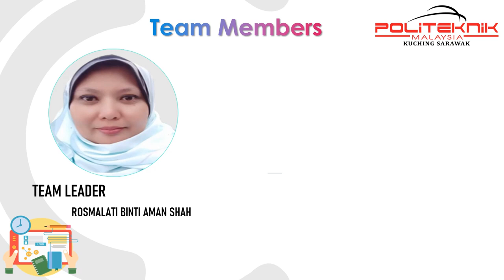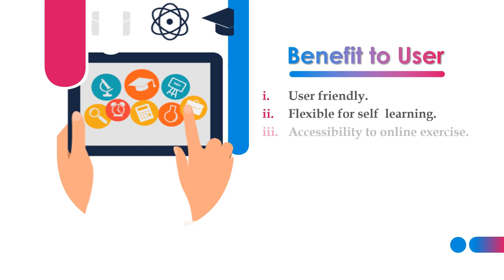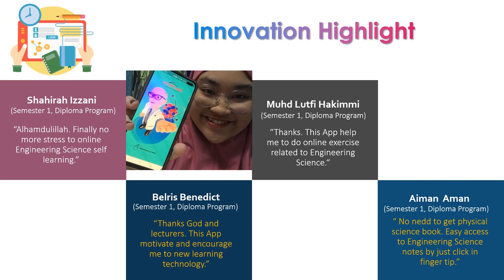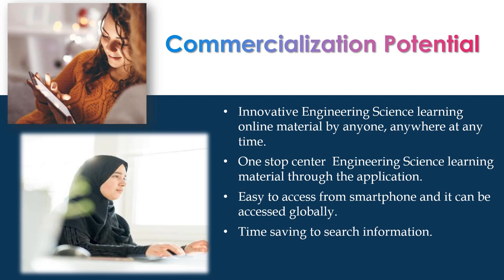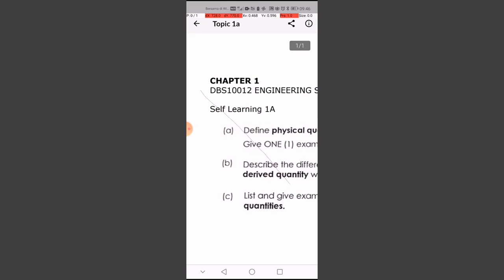BES App (Basic Engineering Science Application)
Leader  : Rosmalati Binti Aman Shah
Institution : Politeknik Kuching Sarawak
Members : Mohd Rizal Bin Abdul Raman, Fatma Azura Binti Mamat, Norkiah Binti Mat Zaki, Azurahani Bt Bahari
Ref. No  : 1788
Cat   : A2: Professional Science, Engineering & Technology
Title  : BES App (Basic Engineering Science Application)